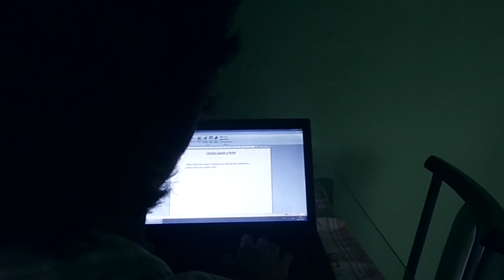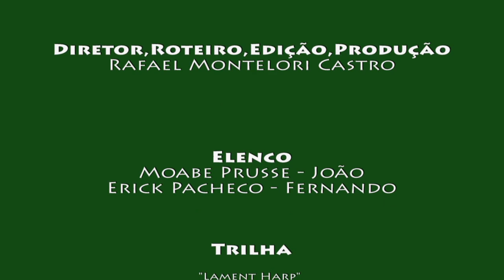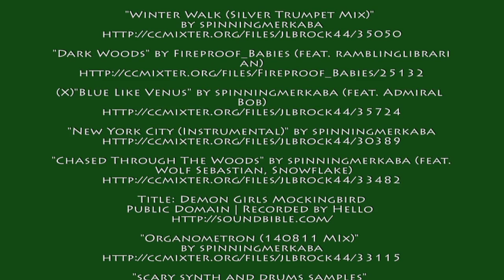Corujas Caçam à Noite - Longa Metragem (2014)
Sinopse: Dentro da cabeça de João, ninguém gosta ou da atenção a ele. Em momentos de ebulição ele precisa conversar com alguém mas quem quer ouvi-lo?

Direção e Roteiro: Rafael Montelori Castro
Elenco: Moabe Prusse ; João / Erick Pacheco ; Fernando

Cinema independente no máximo.